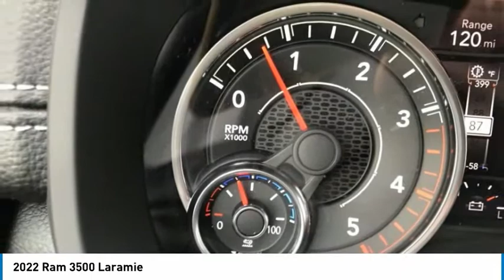2022 Ram 3500 23162A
2022 Ram 3500 Laramie

Tri-County Ford
4032 COMMERCE PKWY

Recent Arrival! *Lifetime Powertrain Protection, 1 Owner!, Clean CarFax report with No Accidents reported!, Sunroof/Moonroof, Navigation System, Backup Camera, Leather Seats, 4x4, 4WD, Alloy Wheels, BlueTooth, USB Ports, Blind Spot Monitor, Balance of Factory Warranty, 17 Speaker harman kardon Premium Sound, 2nd Row In Floor Storage Bins, 4G LTE Wi-Fi Hot Spot, 5th Wheel/Gooseneck Towing Prep Group, 6000# Front Axle w/Hub Ext, 8.4 Touchscreen Display, Alexa Built-In, AM/FM radio: SiriusXM, Apple CarPlay, Apple CarPlay/Android Auto, Auto High Beam Headlamp Control, Black Interior Accents, Bluetooth Handsfree Phone & Audio, Body Color Door Handles, Body Color Grille Surround, Box & Rear Fender Clearance Lamps, Brake assist, Clearance Lamps, Connected Travel & Traffic Services, Connectivity - US/Canada, Disassociated Touchscreen Display, Dual Rear Wheels, Electronic Stability Control, Electronically Controlled Throttle, Engine Block Heater, Exterior Mirrors w/Memory, Foam Bottle Insert (Door Trim Panel), Global Telematics Box Module (TBM), Google Android Auto, GPS Antenna Input, GPS Navigation, HD Radio, Heated Front Seats, Heated Second Row Seats, Heated Steering Wheel, Integrated Center Stack Radio, Integrated Voice Command w/Bluetooth, Laramie Level D Equipment Group (DISC), Leather steering wheel, Leather Trim 40/20/40 Bench Seat, Manufacturer's Statement of Origin, Mirror-Mounted Aux Reverse Lamps, MOPAR Front & Rear Rubber Floor Mats (DISC), Off-Road Information Pages, Painted Front Bumper, Painted Rear Bumper, ParkView Rear Back-Up Camera, Power Adjustable Pedals w/Memory, Power Multi-Function Manual Folding Mirrors, Protection Group, Quick Order Package 21H Laramie, Radio/Driver Seat/Mirrors/Pedals Memory, Radio: Uconnect 5 Nav w/8.4 Display, Rain Sensitive Windshield Wipers, Remote keyless entry, Remote Tailgate Release, Selectable Tire Fill Alert, SiriusXM w/360L, Split folding rear seat, Sport Appearance Package, Sport Decal, Steering wheel mounted audio controls, Tilt steering wheel, Ventilated Front Seats, Wheels: 17 x 6.0 Polished Aluminum. Tri County Ford has been proudly serving the Kentuckiana area for over 35 years. Please come visit us at our ALL NEW FACILITY AND LOCATION, I71, Exit 18 (Hwy 393 & Commerce Parkway). We believe in a NO HASSLE sales experience. We price all of our vehicles at a competitive price. We believe that your time is valuable and that you have better things to do with your time than negotiate back and forth over an inflated price.